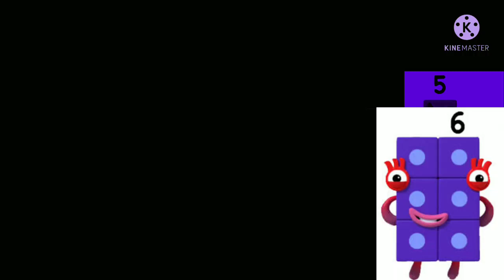SCTV14 Logo Render Pack 148 - NumberBlocks 6 Major